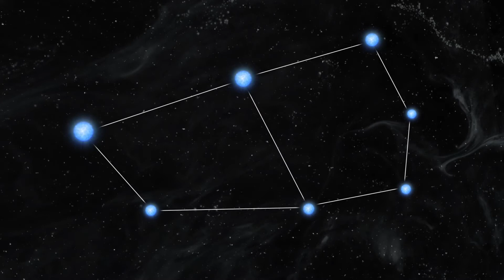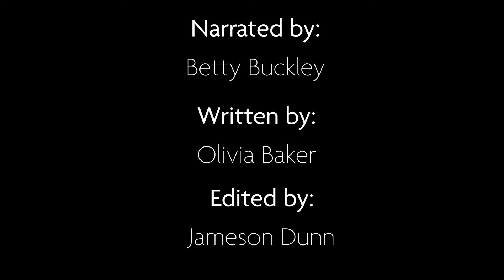The Pleiades: A Star Story